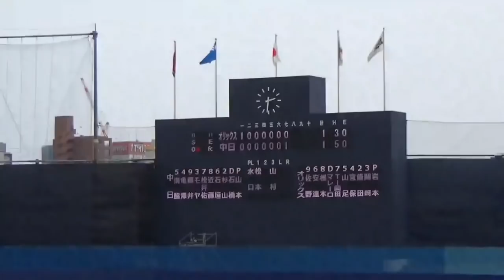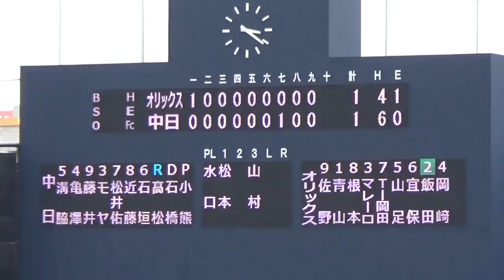2019.4.23【中日ドラゴンズ２軍戦】全安打まとめ 溝脇(マルチ)・亀澤・藤井・近藤・石橋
ナゴヤ球場 中日ドラゴンズvsオリックス・バファローズ(ウエスタン・リーグ公式戦)
中日 1-1 オリックス 延長10回引き分け
【バッテリー】
オリックス：田嶋、竹安、左澤、岩本、山田、青山、漆原－飯田
中日：山本、福、小熊、伊藤準－杉山、武山
【本塁打】
なし